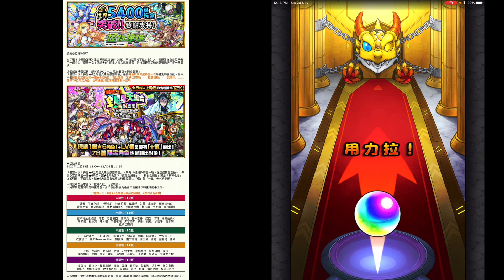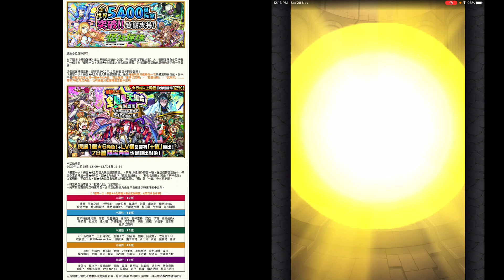【怪物弹珠 | 馬來西亞玩家】の抽蛋【全世界玩家突破5400萬！「僅限一次！保證★6全明星大集合」感謝轉蛋慶祝登場】大號篇 | 小號篇 | 雖然填了圖鑒不過還是覺得坑！各位請三思啊！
感謝各位彈珠好手！

為了紀念《怪物彈珠》全世界玩家突破5400萬（不包括重複下載次數）人，營運團隊為各位準備了一個名為「僅限一次！保證★6全明星大集合感謝轉蛋」的特別轉蛋活動來跟彈珠好手們一同慶祝！

這個感謝轉蛋活動，即將於2020年11月28日正午開始登場！
「僅限一次！保證★6全明星大集合感謝轉蛋」是個每位玩家只能參加一次的特別轉蛋活動，當中不但保證必定會出現一體★6的角色，而且像是「童子切安綱」、「拉普拉斯」、「武則天」. 等等78位限定角色，也有機會於這個轉蛋活動中出現！

▼活動期間：
2020年11月28日 12:00～12月03日 11:59

「僅限一次！保證★6全明星大集合感謝轉蛋」，只有10連特殊轉蛋一種。在這個轉蛋活動中，保證必定會轉出一體★6角色，該★6角色會以「進化合成後」、「神化合體後」或是「獸神化後」之姿現身！不但如此，該★6角色更會在轉出時已經是Lv「極」及「+值」MAX的狀態。

＊轉出角色並不會以「獸神化改」之姿現身。
＊所有其他期間限定轉蛋角色、合作活動轉蛋角色並不會在此次轉蛋活動中出現。

【「僅限一次！保證★6全明星大集合感謝轉蛋」的限定角色名單】
火屬性（15體）
瑪娜　王者之劍　小野小町　拉普拉斯　卑彌呼　朱蒙　米迦勒　蘭斯洛特X
背德手槍　雅格娜姆特　雅格娜姆特X　瓦爾普吉斯　楊玉環　卡麥爾　鬼丸國綱
水屬性（18體）
諾斯特拉達姆斯　摩西　哈磊露亞　綿津見　風神雷神　諾亞　項羽　織田信長X
拿破崙　拉法葉　達太喵　天使歌姬　天草四郎　彌勒　媽祖　沙悟淨　雷米爾
童子切安綱
木屬性（15體）
石川五右衛門　三日月宗近　圖坦卡門　加百列　劉邦　阿波羅X　亡命兔 Ltd.
成吉思汗　幕末Resurrection　羅賓漢　南丁格爾　西王母　西施　薩基爾　比娜
光屬性（14體）
神威　所羅門　亞米妲　亞伯　史特萊克　泰佩絲特　奇思琪爾・麗菈
埃及豔后　惡魔・龐克・煉獄　烏列爾　弁財天　王昭君　聖德芬　大典太光世
闇屬性（16體）
潘朵拉　夏洛克・福爾摩斯　凱撒　閻羅　路西法　忽必烈　武則天　聖女貞德
赫拉X　傑奇&海德　Two for all　愛麗絲　妲己　貂蟬　梅塔特隆　數珠丸恆次
角色图鉴+Strike Shot语音